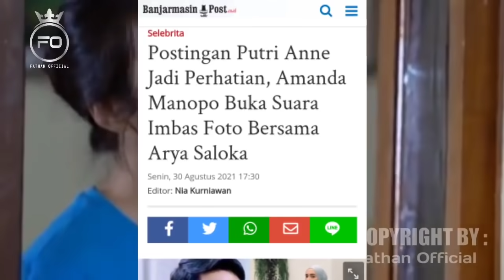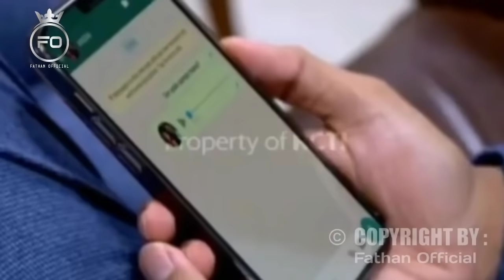Unggah Foto Mesrah Bareng Amanda,Ucapan Putri Annie Jadi Perbincangan Publik